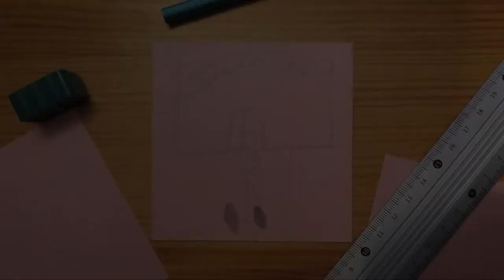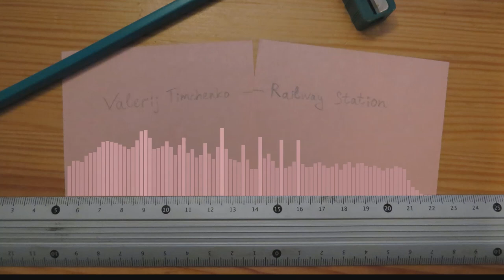Valerij Timchenko – Railway Station (Copyright Free Music, Free Download)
🎵 Track info: Valerij Timchenko – Railway Station